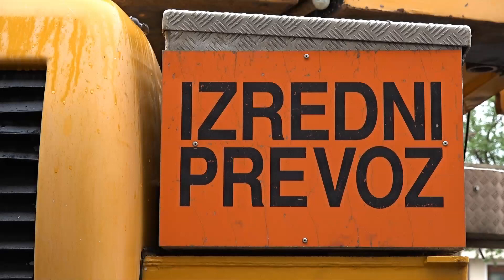CiProdukt via Italia